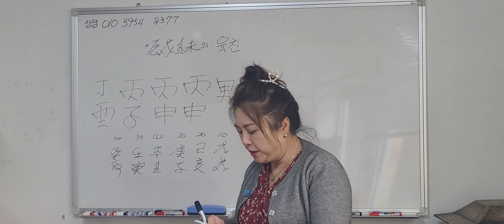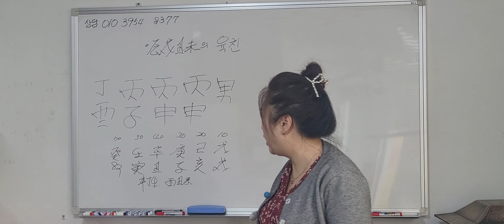辰戌丑未가 대운, 세운에서 올 때의 반응 – 丑土가 올 때( 대구 정현샘 사주상담 010 3954 8377)